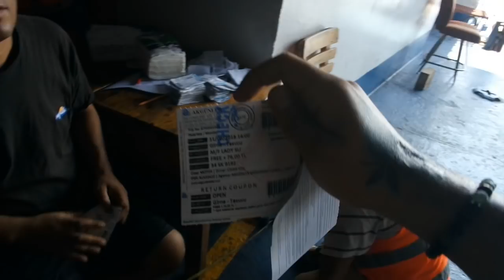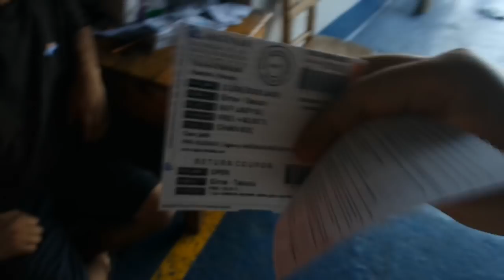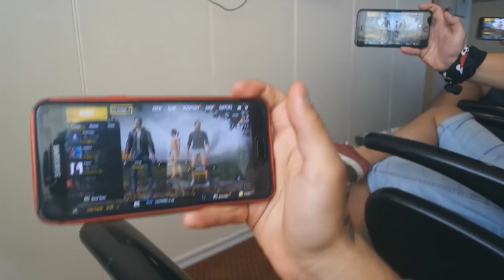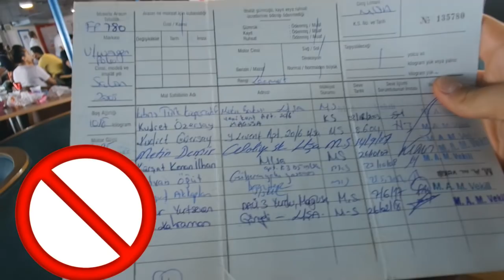KIBRIS-TÜRKİYE ARAÇ GEÇİRME İŞLEMLERİ VE ÜCRETLER! (2018)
Uzun zamandır sorulan bu soruya beraber son noktayı koyalım. İşlemler gerçekten çok kolay, Kıbrıs'tan araba alınır mı, Türkiye'ye getirirsek mantıklı olur mu, izleyip görelim!

Beni Instagram'dan takip edebilirsiniz;